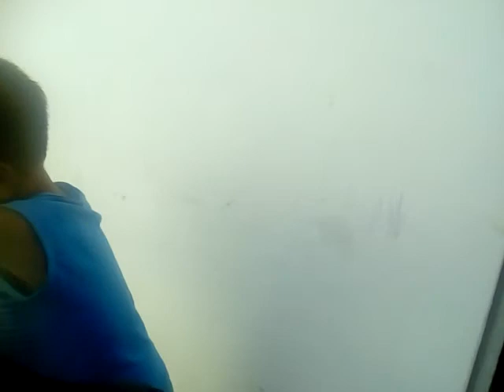a minha familia tem ódio de mim porque eu vou pra casa de deus juízo de criança deficiência mental